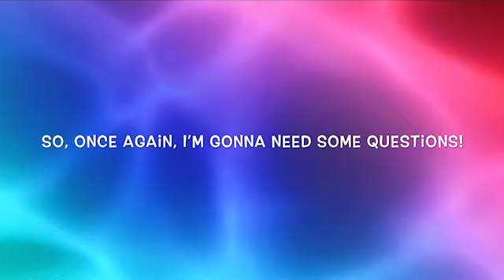Q&A part 2???